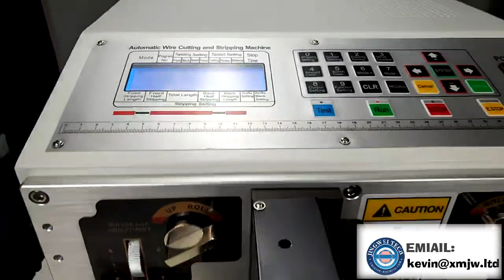computer Auto Wire Stripper Machine Cable Cutting Machine Automatic Wire Cut Stripping Machine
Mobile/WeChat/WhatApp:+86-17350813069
Chiese machinery and equipment.